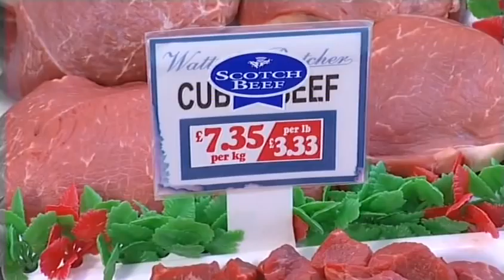Meat Eating Quality: The Butcher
Butcher Chapter from the QMS DVD Meat Quality, Science into Practice.